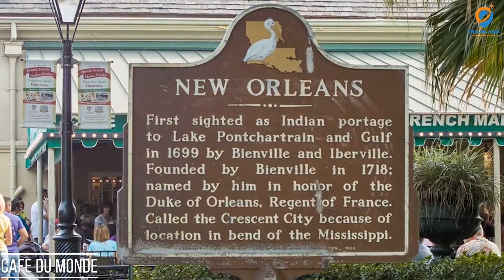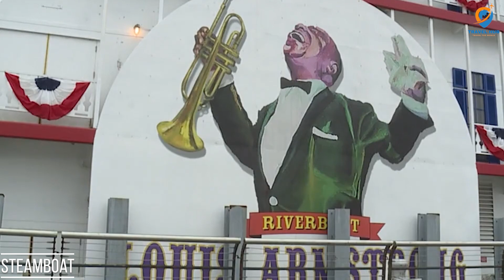New Orleans Travel Guide | Top 10 Best Places to visit in New Orleans Louisiana 2023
Chapters
00:00 Introduction
00:55 French Quarter
02:07 Garden District
03:08 St. Louis Cemetery No. 1
04:17 Bourbon Street
05:24 Cafe Du Monde
06:35 Jackson Square
07:48 Mardi Gras
08:54 St. Louis Cathedral
10:03 Steamboat
11:05 Superdome
12:07 Conclusion

Discover the enchanting city of New Orleans in 2023 with our ultimate travel guide! From the iconic French Quarter to the lively Bourbon Street, this video showcases the top 10 best places to visit in New Orleans, Louisiana. Get ready to immerse yourself in the rich history, vibrant culture, and mouthwatering cuisine of this captivating city.

00:00 - Introduction: Join us as we embark on a journey through the magical streets of New Orleans.

00:55 - French Quarter: Explore the heart and soul of the city, with its lively music scene and historic architecture.

02:07 - Garden District: Step back in time as you stroll through the elegant antebellum mansions and lush gardens.

03:08 - St. Louis Cemetery No. 1: Uncover the mysteries of this hauntingly beautiful cemetery with its unique above-ground tombs.

04:17 - Bourbon Street: Experience the vibrant nightlife and festive atmosphere of the world-famous party hub.

05:24 - Cafe Du Monde: Indulge in the city's beloved beignets and café au lait at this historic coffee shop.

06:35 - Jackson Square: Marvel at the impressive St. Louis Cathedral and soak in the artistic spirit of the square.

07:48 - Mardi Gras: Join in the colorful celebrations and experience the magic of this legendary festival.

08:54 - St. Louis Cathedral: Discover the historic significance of this stunning architectural gem.

10:03 - Steamboat: Cruise along the river on a majestic steamboat and relive the romance of a bygone era.

11:05 - Superdome: Witness the iconic stadium and its role in the city's sporting history.

12:07 - Conclusion: Wrap up your New Orleans adventure with cherished memories and a newfound love for this extraordinary city.

Whether you're a history enthusiast, a food lover, or simply seeking an unforgettable experience, New Orleans has something to offer everyone. Happy travels! 🎉🎭🎷🍹